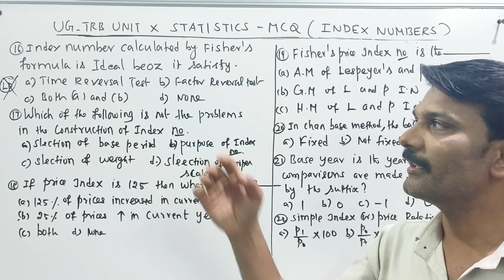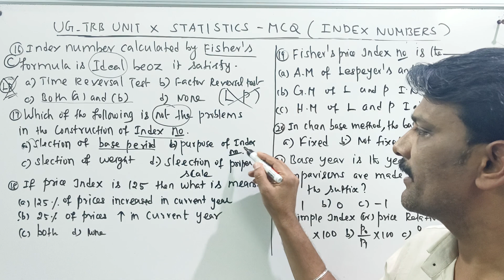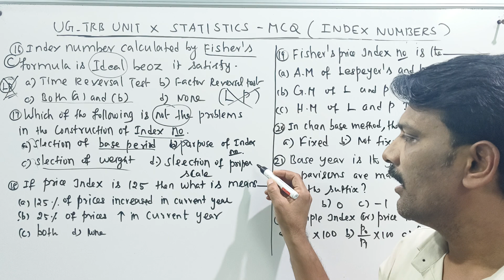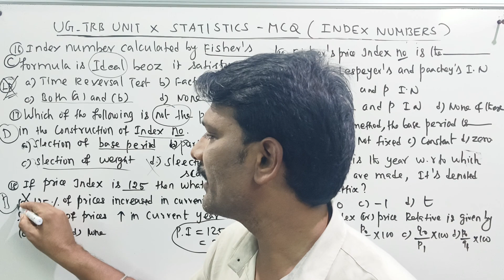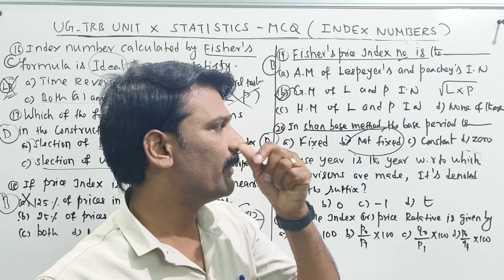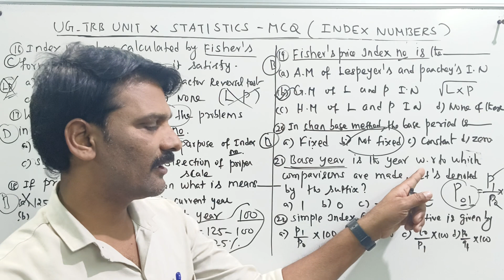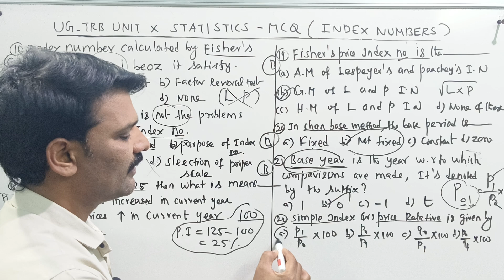UG TRB STATISTICS INDEX NUMBERS -MCQ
UG TRB MATHS STATISTICS INDEX NUMBERS -MCQ